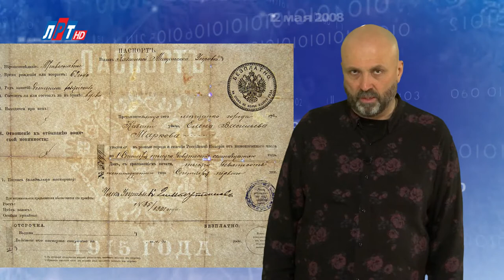"Дата" - 27 декабря